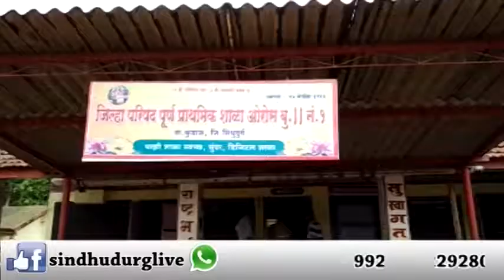जिल्ह्यात पहिलीच्या वर्गात ५ हजार ९०० मुलांची किलबिल